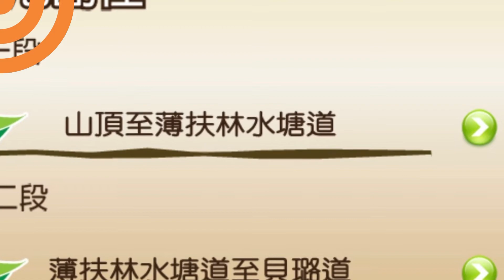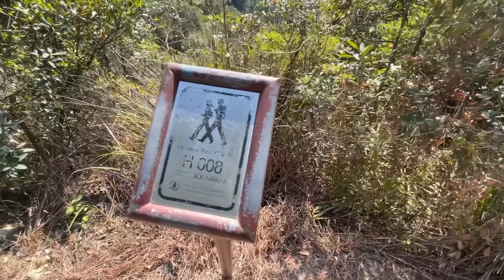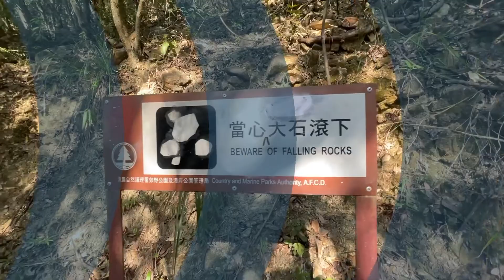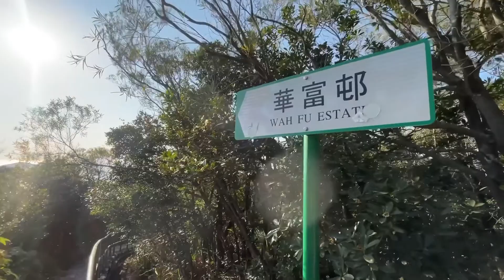[香港精華遊]🌿🌿🌿港島徑第一、二段 Hong Kong Trail Section 1 & 2🚶🏻‍♀️🚶🏻🚶🏻‍♀️山頂｜盧吉道｜高西郊遊區｜薄扶林水塘道｜南區｜薑花澗｜貝璐道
港島徑是位於香港香港島一條比較長的遠足徑，全長50公里，共分為8段。起點位於山頂爐峰峽，而終點為石澳大浪灣。